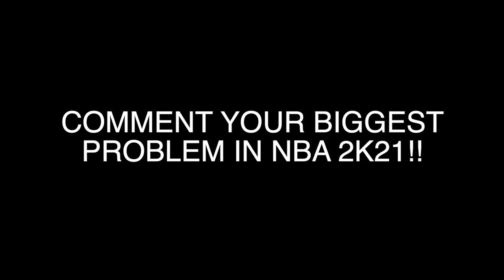THE HORRORS OF NBA 2K21! LAGGING, GETTING DELAYED, BLUE SCREENS & MISSING EVERY JUMPER YOU TAKE...